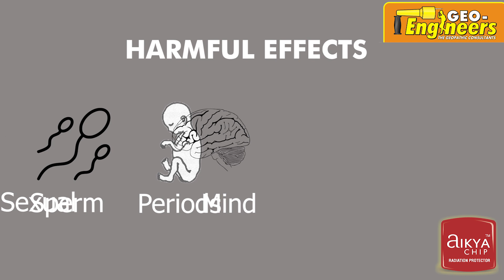Harmful Effects of Mobile Phones and Electronic device - GEO ENGINEERS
Advance Electromagnetic & Vastu Remedial Course
by Geeta Mannem, Dr. Deven Verma

Geo Engineeers : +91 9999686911 , 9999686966